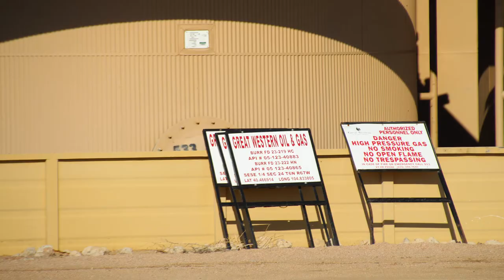Great Western Burr Well Site, Weld County, CO (September 2019)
Great Western
Burr Well Site
Windsor, Weld County, CO
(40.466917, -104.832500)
Filmed 9/22/2019